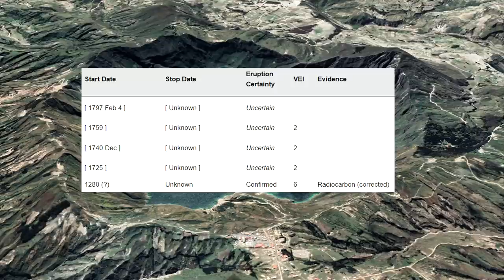The Active Volcano in Ecuador; Quilotoa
Within Ecuador is one of the world's most scenic volcanoes, which produced a major explosive eruption in 1280 AD. This volcano is referred to as Quilotoa in Ecuador, which today contains a high altitude lake filled caldera. This volcano is very similar to Mount Pinatubo. It undergoes very long periods of dormancy before producing major explosive eruptions. This video will discuss this volcano, and mention what its future hazards are.